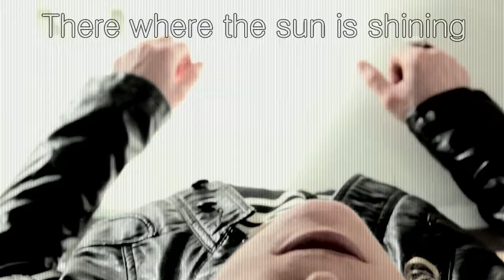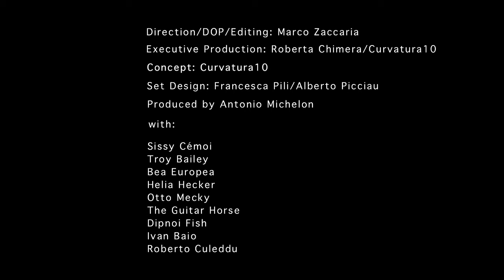DIPNOI FISH - DIPNOI FISH